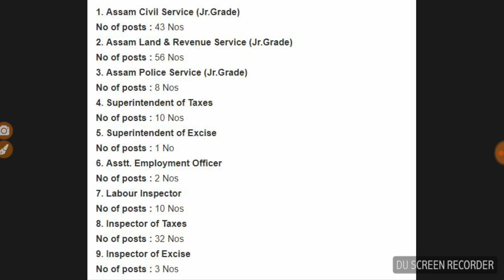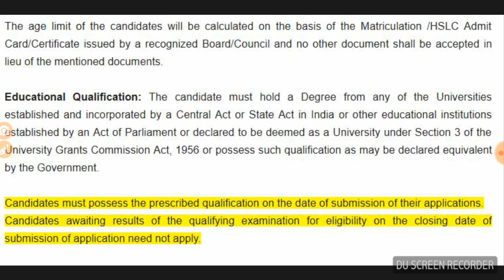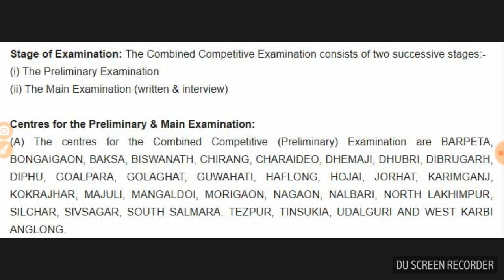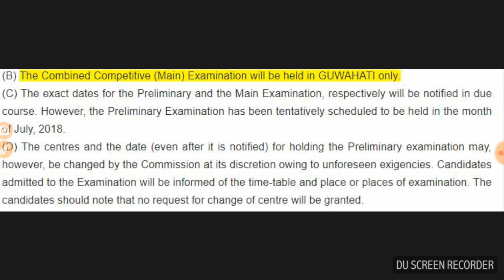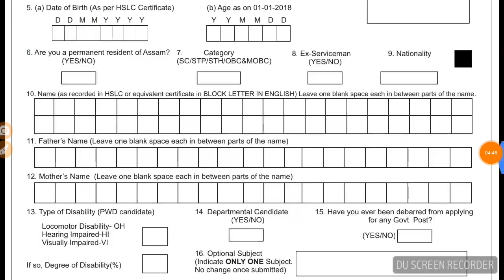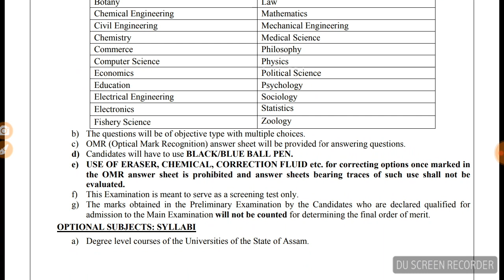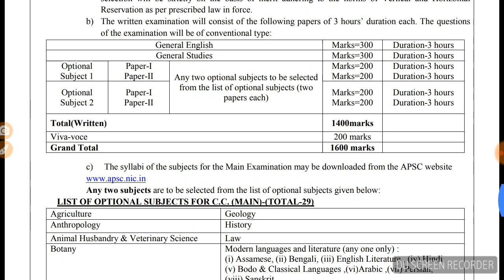APSC recruitment 2018 - Job Assamese Online Education Video Courses